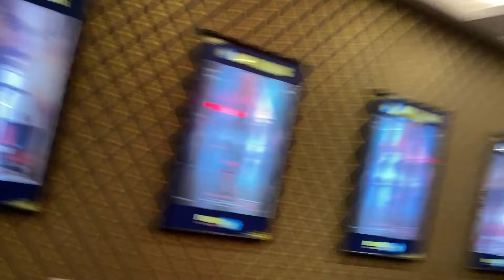Stree 2 | New Hindi Horror Movie 2024 | Full Movie Watching On Theatre Inox Cinema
If you're looking to create viral tags for a YouTube video about the movie "Stree 2," you'll want to use a mix of trending, relevant, and highly searched tags. Here's a list that might help:

1. Stree 2
2. Stree 2 trailer
3. Stree 2 movie review
4. Bollywood horror comedy
5. Shraddha Kapoor
6. Rajkummar Rao
7. Stree sequel
8. Hindi horror movies
9. Stree 2 release date
10. Stree 2 full movie
11. Horror comedy
12. Bollywood movies 2024
13. Indian cinema
14. Stree 2 songs
15. Stree 2 updates
16. Stree 2 behind the scenes
17. Stree 2 explained
18. Stree 2 box office
19. Amar Kaushik movies
Maddock Filmsm

1. Movie Reviews
2. Film Analysis
3. Theater Vlogs
4. New Releases
5. Movie Reactions
6. Cinema Experience
7. Movie Highlights
8. Must-Watch Movies
9. Film Discussion
10. Behind The Scenes
11. Box Office Hits
12. Vlog Review
13. Movie Trends
14. Upcoming Films
15 Entertainment News